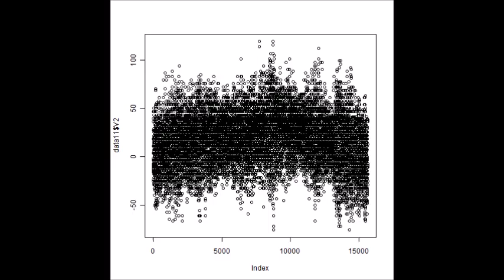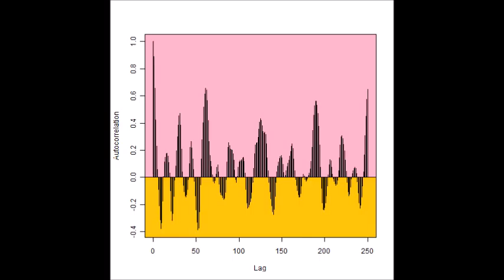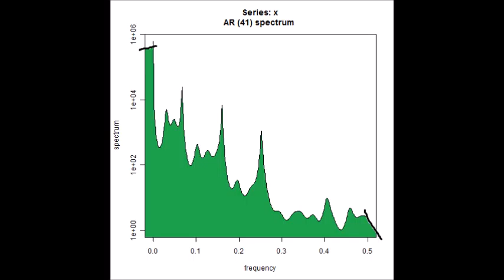制御実験：超音波伝搬状態の測定・解析 Ultrasonic-Laboratory